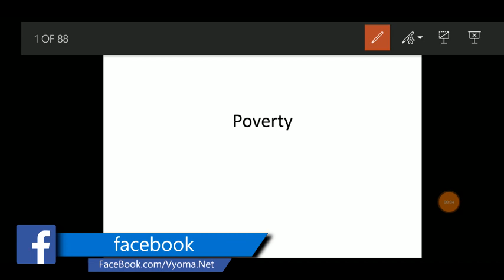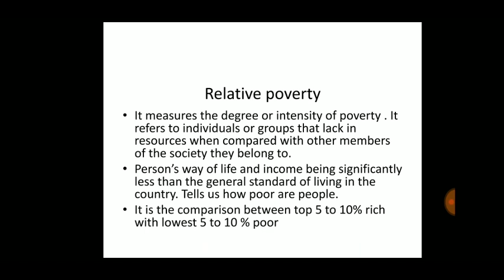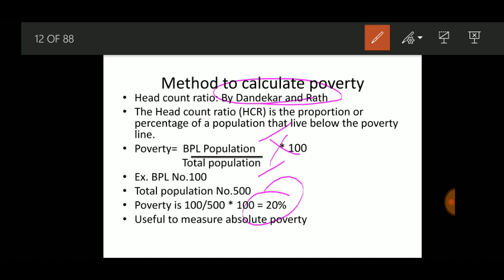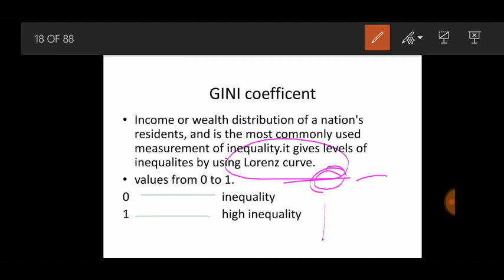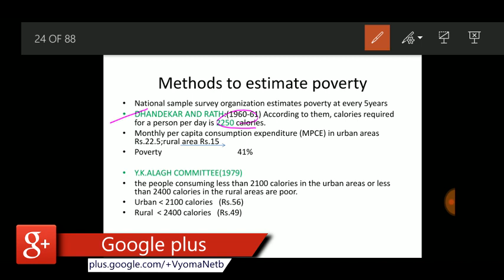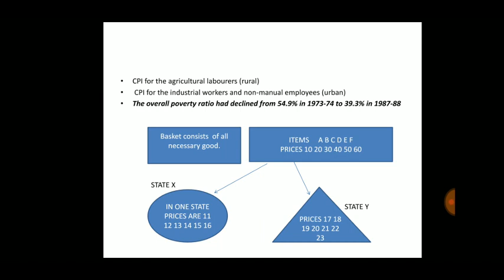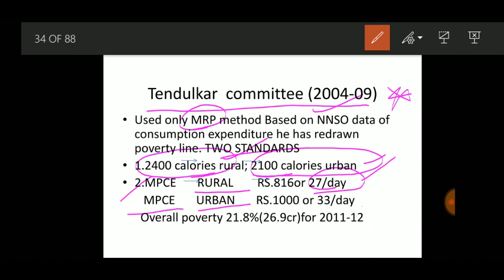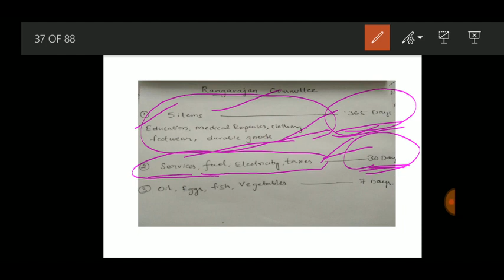Indian Economy Telugu Part 3 - Poverty (పేదరికం), lawrence curve, methods to estimate poverty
Vyomadaily Provides Free Tutorials For Every Subject, In This Video We Explain About Economics Classes Covering World Economics, Indian Economics, Andhrapradesh Economics, Telangana Economics. We Cover Each And Every Point Of Topic In Detail And Also End Of Each Topic We Explain Objective Bits. Aspirants Who Are Looking For Telugu Economics Tutorials, Economics Tutorials In Telugu, Economics Classes In Telugu, Economics Online Classes, Economics Telugu Notes, Economics Video  Classes, Economics Tutors, Economics Telugu Video Classes, Andhrapradesh Economics, Telangana Economics, Indian Economics, Indian Economics Telugu Classes, Economics For Appsc, Economics For Tspsc, Economics Classes For Group 1, Economics Classes For Group 2, Economics   Classes For Group 3, Economics Telugu Classes For Group 4 This Video Is Right Choice For You.

Poverty, types of poverty, methods to estimate poverty, lawrence curve, tendulkar,rangarajan committees Free Online Classes